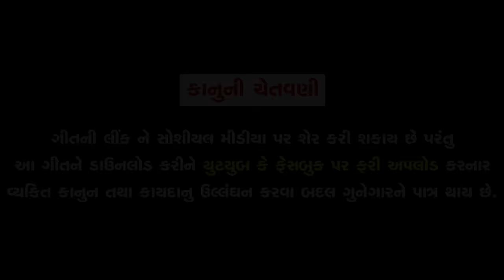Mara Vagar Mari Mata Nai Vade || Shital Thakor || Chaman Thakor || HD Video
To set " Mara Vagar Mari Mata Nai Vade " as your callertune

To set " Jor Nai Hoy Tyare " as your callertune

To set " Mari Aabaru Padavi " as your callertune

To set " Mari Mata Ni Tane Kyare Khabar Che " as your callertune

To set " Pap Taro Chapre Chadine Pokare " as your callertune

Title : Mara Vagar Mari Mata Nai Vade
Singer : Shital Thakor, Chaman Thakor, Jayanti Vagh
Artist : Dharmin Patel, Shahid Shaikh, Leeza Prajapati, Sejal Panchal, Khushbu Gadhavi
Child Artist : Vrisha Joshi, Panth Barot
Recording : R2 Recording Studio
Lyrics - Compose : Naresh Thakor (Vayad)
Dop : Shehzad Mansuri (Tipu)
Editor : Naresh Rajput (Happy Movies)
Production Man. : Vishal Suthar
Concept - Director : Faruk Gayakwad, Naresh Rajput
Sahyog : Vikramsinh Vaghela
Producer : Ramesh Patel
Design : Sunny R Patel
Genre : Gujarati Devotional Song
Music Label & Copyright : Ekta Sound